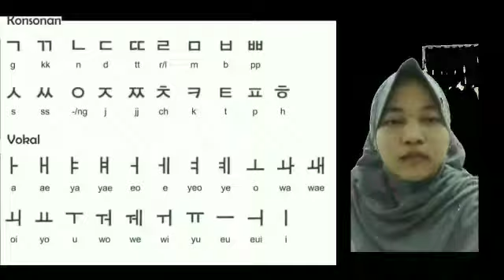Learning Korean / Debut Wanda Assyifa Aurellia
Salah satu project yang Mrs.Ticha berikan kepada SMANIC angkatan 60 adalah "Show Me Who You Are", show ini menampilkan bakat dari masing-masing siswa, video dibuat secara mandiri oleh siswa dalam rangka melatih kepercayaan diri sekaligus menggali potensi diri. Bidang-bidang keahlian yang akan ditunjukkan sangat luas, project ini akan diupload dalam Playlist bertajuk "Debut Muridku". Selamat menyaksikan!